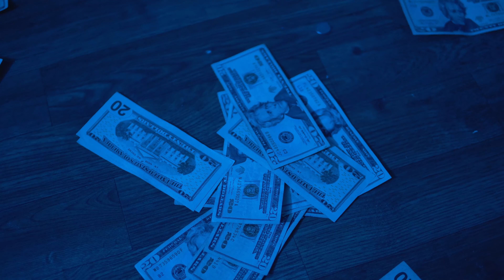SelfMadeRedd - Hiding (ThirtyVisuals Exclusive)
Free Beats 👉🏾 Watch The Official Video For SelfMadeRedd - Hiding. Shot By ThirtyVisuals